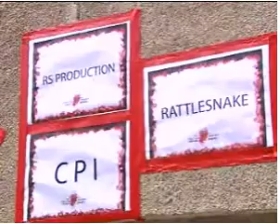Rolling Stones Deutsche Bank Report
News report on the Rolling Stones private gig in Barcelona July 12, 2007.